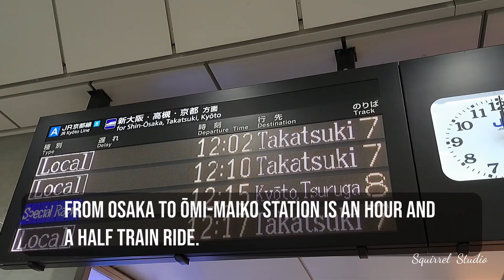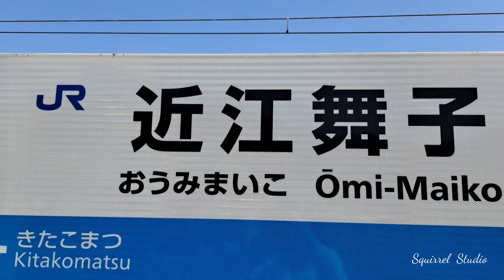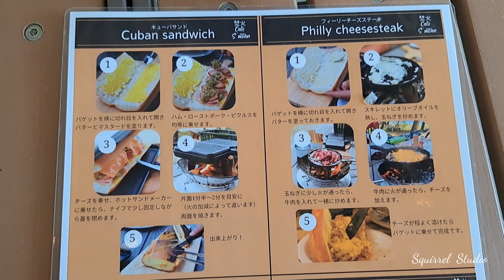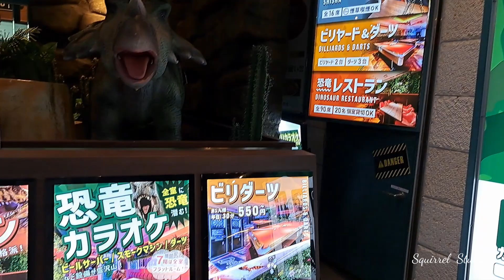Lake Biwa - Japan, 2023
Lake Biwa - Travel with Studio Squirrel (Japan 2023)